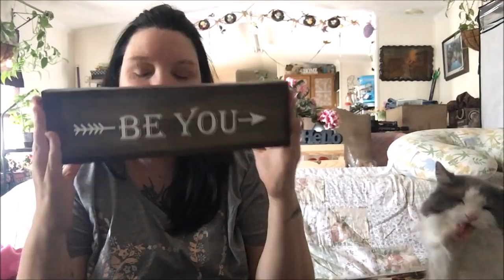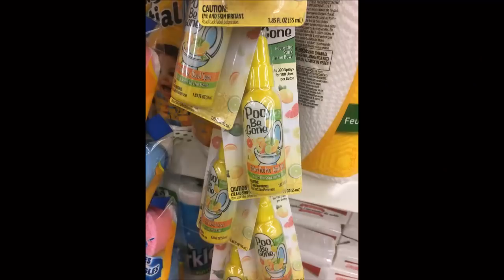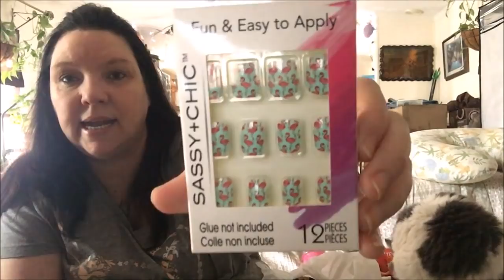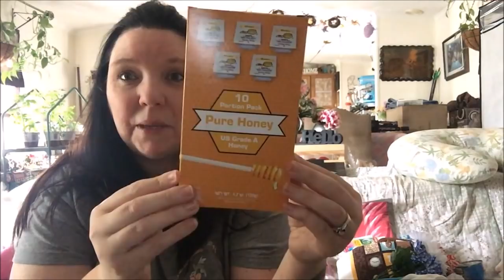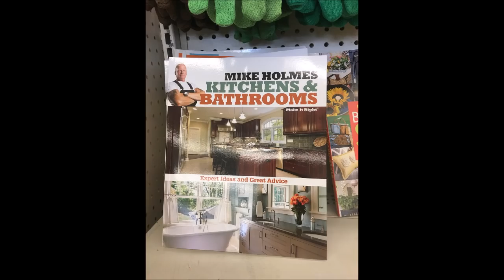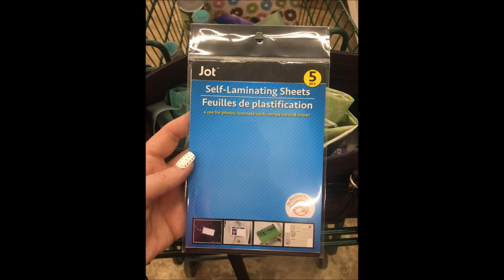Dollar Tree Haul ~ New Items ~ 5 /17/ 18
Also Dollar Tree Haul videos on Tuesday & Saturday !

All product in this video have been purchased by myself

BangGood.com  for allowing me to review your product with my followers.

If you would like to send snail mail :
Pamela Amella / Pam's Life
Groups I belong to : None at the moment

Songs that is use are from YouTube free song library :
By :
Free song in Youtube Library :